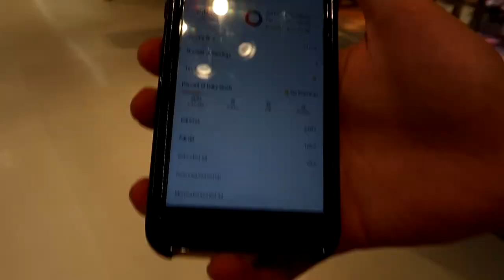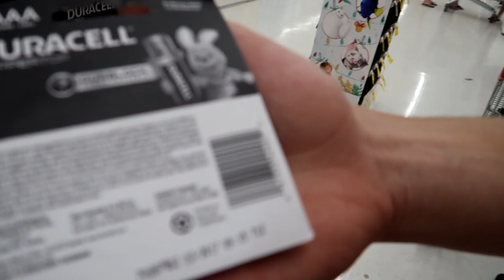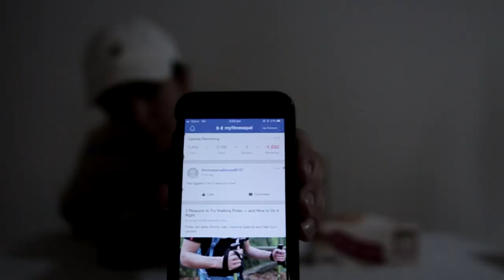5000 Calorie Challenge (Puke Warning!!)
I acknowledge that I am not the owner of any of the music used in this video: